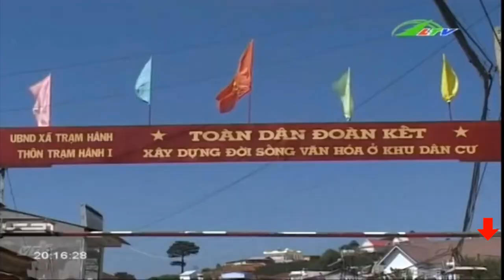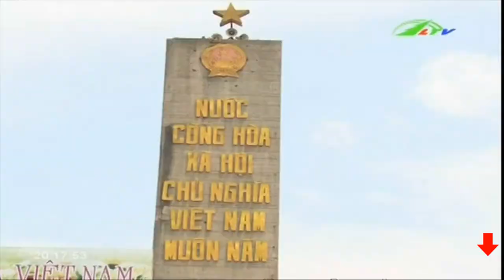Tin Tức Đà Lạt Sau 40 Năm Thay Đổi |Xã Hội Lâm Đồng TV